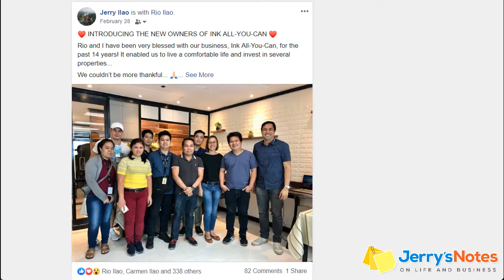We Gave Our Multi-Million Business To Our Employees!!!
Yes, you read it right!  We donated or gave away our business, Ink All-You-Can, to our employees.

As in 100%, for FREE!!!

Why did we do it?

In this video, you'll learn why...

You'll also meet the new owners of Ink All-You-Can and see how they are doing after managing the business for a few months.

Being the Founder of Leapreneur, a community helping employees become full-time entrepreneurs, this is the moment I'm most proud of.  Because I did not just help anyone start his own business, I helped the very same employees who helped me grew my business for many years.

Now, it's time for them to reap the rewards of what we built together, all these years...

Hope this simple act inspires other entrepreneurs and small business owners to always look for ways to help their employees and reward them for their hardwork.